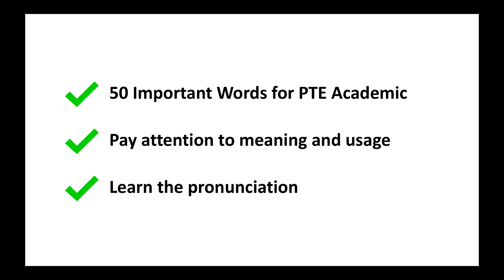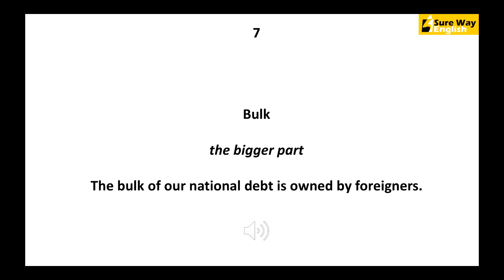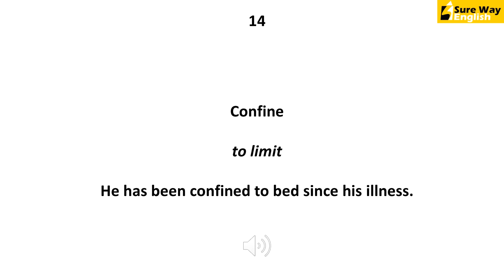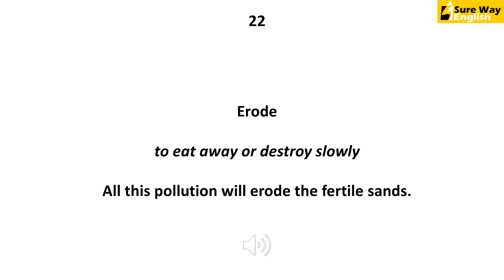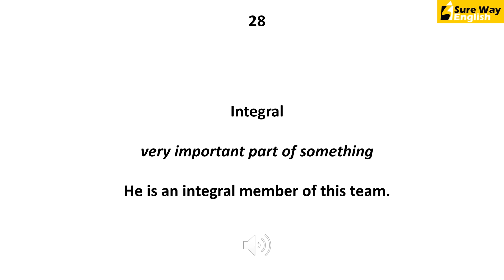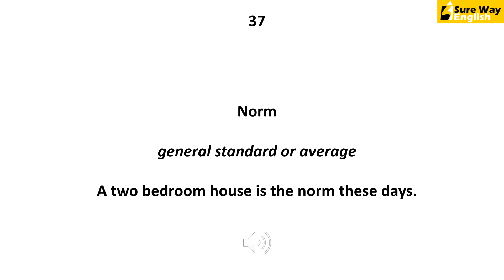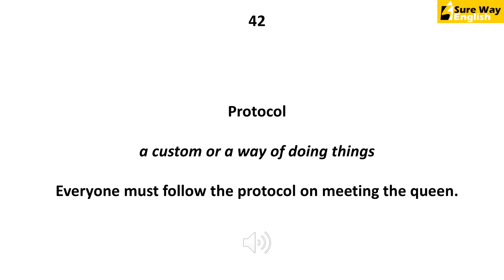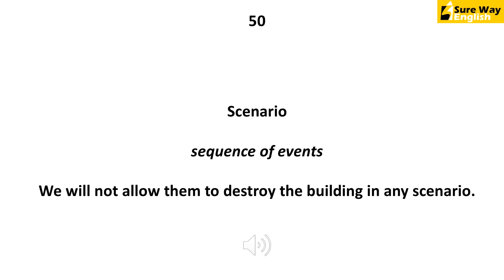PTE Vocabulary - 50 PTE Words with Meaning Usage and Pronunciation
Want to achieve your target score fast? Grab these Special Offers and affordable packages:

Power up your English skills with this PTE Word List. These words appear often in PTE. The video has 50 words with meaning, usage and pronunciation. Review all to boost your score.